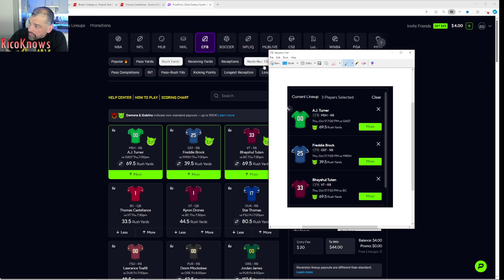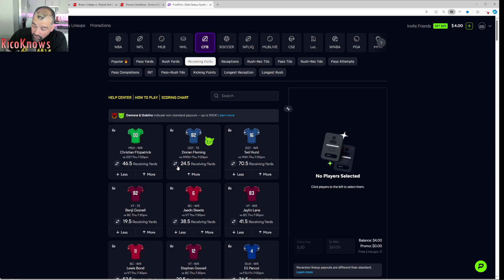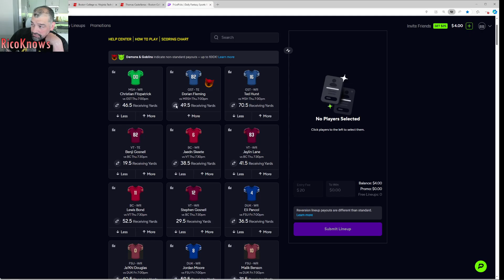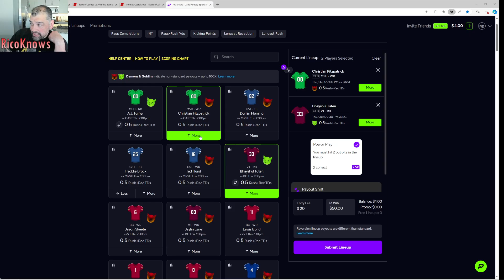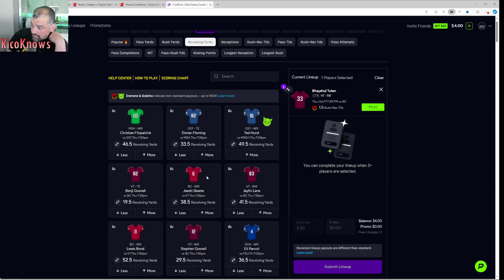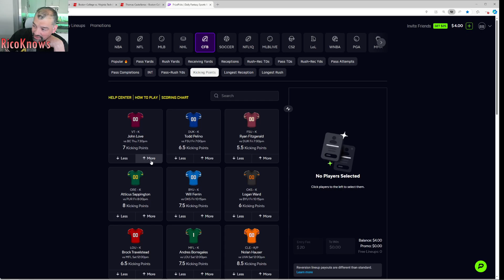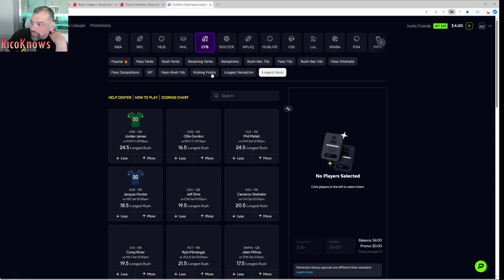Free Prize Picks video for Thursday 17 OCT 2024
Free Prize Picks video for college football on Thursday Night.

Boston College at Virginia Tech
Georgia State at Marshall